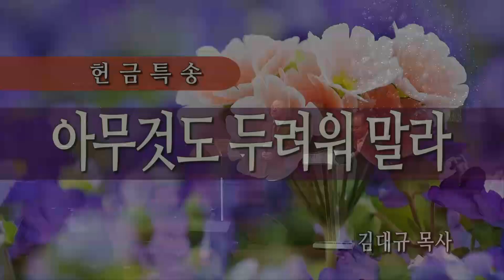[특별찬양] 아무것도 두려워말라 - 김대규 목사 120718